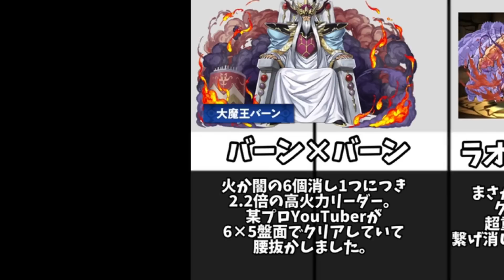未知の新星(百式チャレンジ)のクリア報告があったパーティまとめ【パズドラ】【超重力】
称号チャレンジ(百式チャレンジ)でクリア報告のあった編成をまとめました。

アトリ

ブラックバード× クロロ

ラオウ× アンタレスループ

バーン

ミカゲ